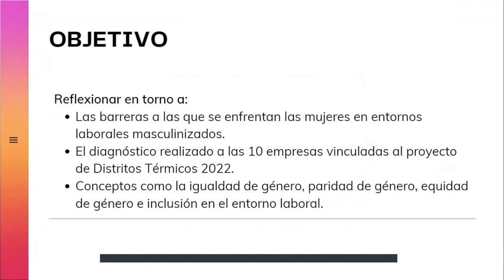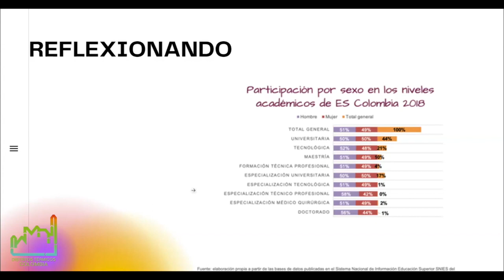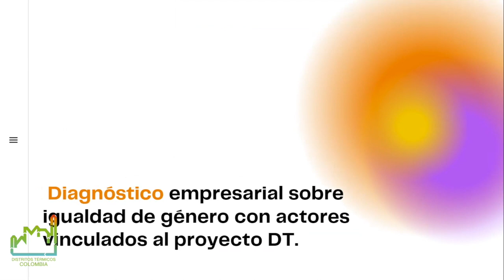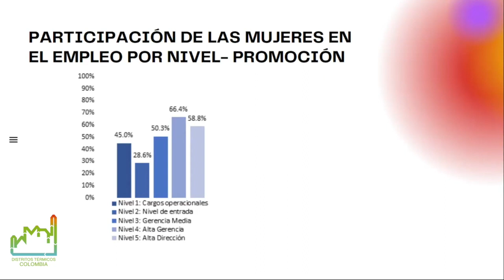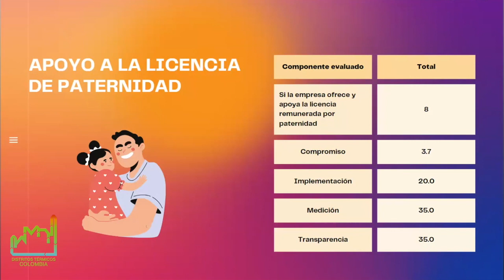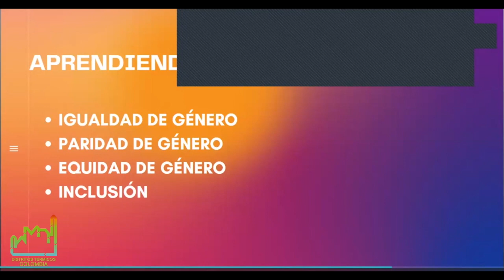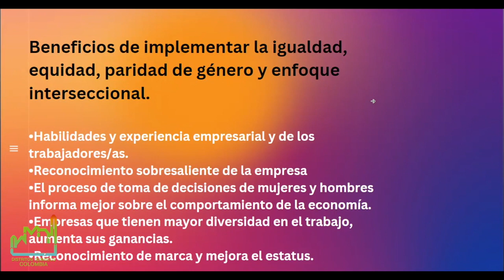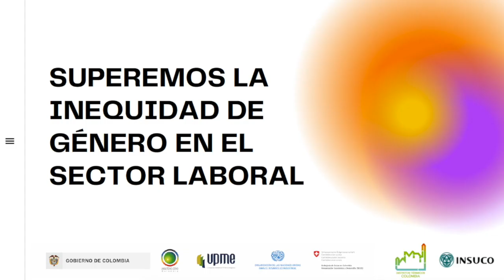Sesión 4: Ciclo de formación: “Liderazgo en equidad de género en el sector de Distritos térmicos”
A partir del diagnóstico que realizó el proyecto a 10 empresas vinculadas al sector, se diseñó un ciclo de formación en temas de igualdad de género, diversidad e inclusión que busca dar a conocer conceptos, herramientas y generar reflexiones sobre la participación entre hombres y mujeres en el ámbito empresarial en el sector de Distritos Térmicos.